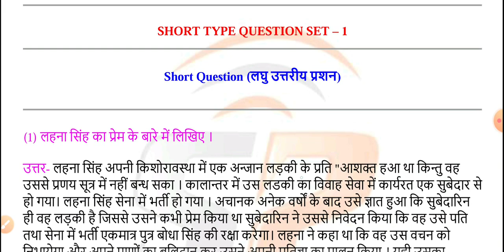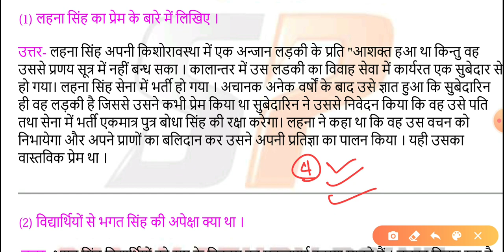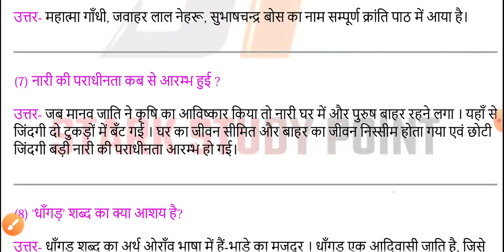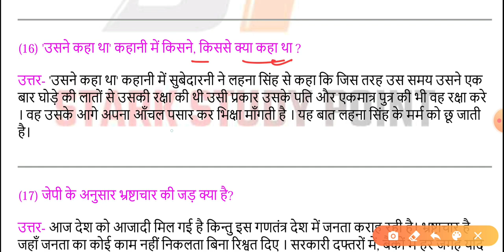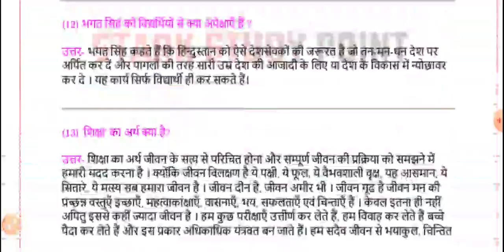Class 12th Hindi Most VVI Top 20 Short Long Type Question, इंटर परीक्षा 2021 Hindi हिन्दी VVI प्रशन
BSEB SEB 12th Exam Hindi 100 Mark's  Crash Course, कक्षा 12 हिन्दी महत्वपूर्ण प्रशन
12th Board Exam 2021 Hindi 100 Marks VVI Objective Type MCQ Question, कक्षा 12 हिन्दी VVI प्रशन🔥
Class 12th Hindi 100 Marks Objective MCQ Question, बिहार बोर्ड इंटर परीक्षा 2021 हिन्दी VVI प्रशन

👉latest news update ke liye & Contact ke liye  Instagram pe follow jarur kare

Class 12th Hindi 100 marks most vvi Objective Question, कक्षा 12 हिंदी 100 मार्क्स ऑब्जेक्टिव प्रशन

BSEB 12th Hindi 100 Marks VVI Objective Question, कक्षा 12 हिन्दी महत्वपूर्ण ऑब्जेक्टिव प्रशन Set 3
BSEB 12th Hindi 100 Marks VVI Objective Question, कक्षा 12 हिंदी महत्वपूर्ण ऑब्जेक्टिव प्रशन 2021
BSEB 12th Exam Hindi 100 Marks VVI Objective Question, इंटर परीक्षा 2021 हिन्दी का महत्वपूर्ण प्रशन

👉👉🔥Class 12th All Subject Study Material Chapter Wise With 2021 Official Model Set Papers Download

Class 12th Exam 2021 Hindi 100 Marks Objective Model Set Question, कक्षा 12 हिन्दी 100 मार्क्स प्रशन
Class 12th Hindi Objective Type Question Model Set, कक्षा 12 हिन्दी 100 मार्क्स महत्त्वपूर्ण प्रशन👍
12th Board Exam 2021 Hindi 100 Marks VVI Objective Type MCQ Question, कक्षा 12 हिन्दी VVI प्रशन🔥
BSEB 12th Hindi 100 Marks VVI Objective Question 2021, कक्षा 12 हिन्दी का महत्वपूर्ण ऑब्जेक्टिव सेट,
Class 12th Hindi 100 Marks VVI Objective Model Set,BSEB 12th Exam 2021 Hindi-हिन्दी महत्वपूर्ण प्रशन, हिंदी का ऑब्जेक्टिव मॉडल सेट प्रशन 2021 परीक्षा
12th Hindi 100 Mark's VVI Objective Question Chapter Wise, 12वी बोर्ड परीक्षा हिंदी महत्वपूर्ण प्रशन,Class 12th Hindi Most VVI Objective Question, बिहार बोर्ड कक्षा 12 इंटर हिन्दी ऑब्जेक्टिव प्रशन,
BSEB 12th Exam 2021 Hindi हिन्दी महत्वपूर्ण प्रशन, Inter Exam Hindi VVI Objective Model Set Question

Class 12th Hindi 100 Marks VVI Objective Model Set,BSEB 12th Exam 2021 Hindi-हिन्दी महत्वपूर्ण प्रशन
12th Hindi 100 Marks VVI Objective Question, BSEB 12th Hindi Language Paper  Previous Years Question
Bihar Board 12th Hindi Objective Question On Latest

BSEB 12th 2021 Hindi 100 Marks Language Paper VVI Objective Model Set Question,कक्षा 12 हिन्दी प्रशन

Bihar Board 12th Exam 2021 Hindi Objective Question, 12th Board Exam 2021 Hindi Subjects Language Paper Objective Type Question on latest pattern, Class 12th Board Exam 2021 Hindi 100 Marks VVI Objective Question on Latest Pattern,
12th Hindi Important Objective Chapters Wise,
Bihar Board Hindi Objective For 12th Board Exam Science Arts Commerce Stream,
pattern, 12th Exam 2021 Hindi Vvi Objective Question, BSEB 12th Exam Hindi All Chapter Wise Objective,
12th Board Exam 2021 Hindi language Paper Important Question,Class 12th Hindi 100 Mark's VVI Objective Question Chapter Wise, BSEB 12th Hindi Exam Guess Question
Class 12th Hindi Important Objective, BSEB 12th Exam 2021 Hindi Chapter Wise Question, Hindi Guess 👍BSEB 12th Hindi 100 Marks Language Paper VVI Objective Question, कक्षा 12 हिन्दी का महत्वपूर्ण प्रशन
BSEB 12th Hindi 100 Marks VVI Objective Chapter Wise, इंटर परीक्षा 2021 हिन्दी महत्वपूर्ण ऑब्जेक्टिव
BSEB 12th Hindi 100 Marks VVI Objective Question, कक्षा 12 हिंदी 100 मार्क्स महत्वपूर्ण प्रशन 2021🔥
Class 12th Exam Hindi 100 Marks VVI Objective Crash Course, BSEB Inter हिन्दी महत्वपूर्ण प्रशन